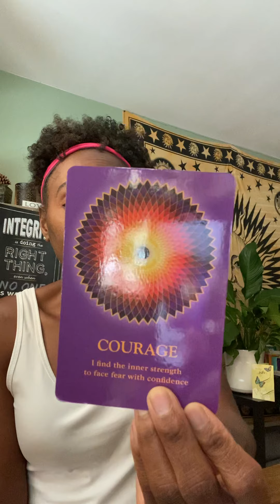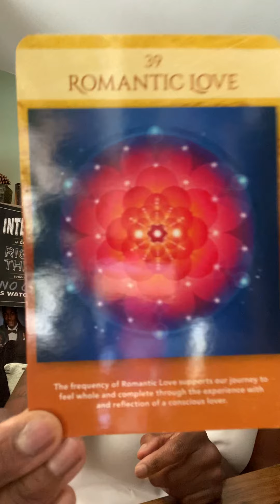July 27 🕉 Intuitive Message: Having the courage💪🦸‍♂️to change your perception👀🤓 about 💝love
I hope all is well with you guys. I know that so much is changing on our planet and that God/Source/Spirit is also requiring us to change as well. I am wishing you much love and light on your soul's journey.

Thank you all so much for visiting my channel!

Visit Us